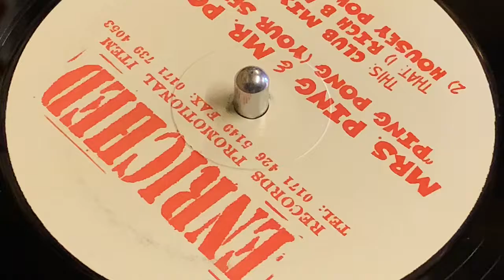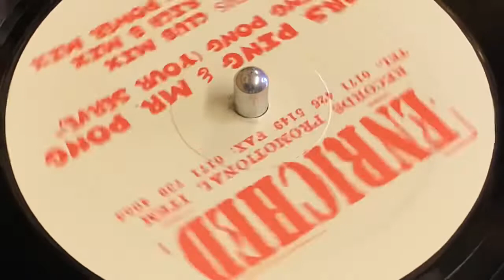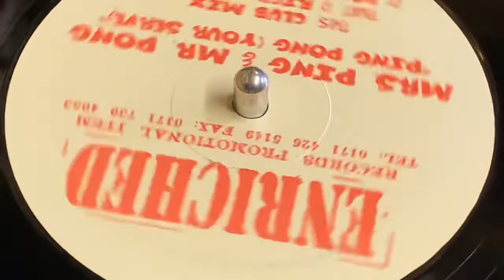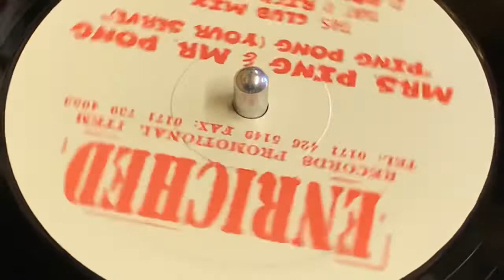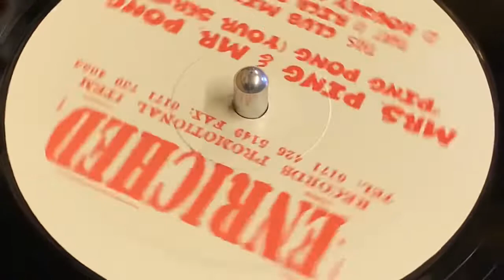MRS PONG & MR PONG - PING PONG “YOUR SERVE” (CLUB MIX)